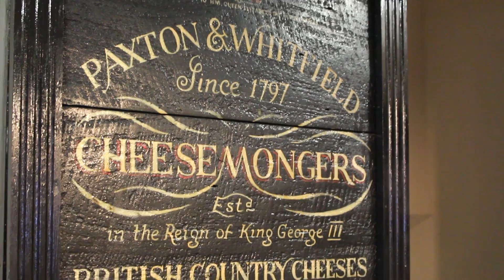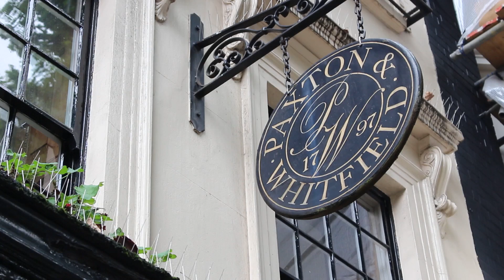Paxton & Whitfield | London's Oldest Cheesemonger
Established in the 18th century, Paxton & Whitfield is London's oldest cheesemonger. But it's not just Londoners that enjoy the shop's extensive range of more than 150 cheeses. Indeed, the shop has a very special customer...